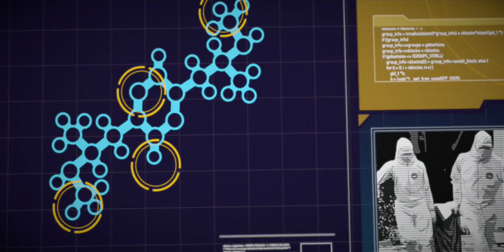Batman: The Telltale Series Ep.2 Children of Arkham pt2